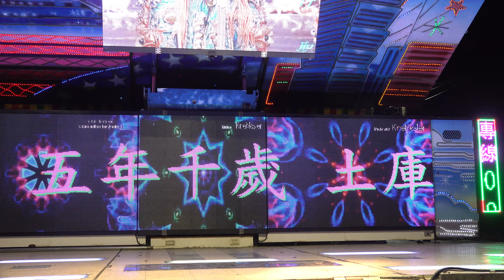興安宮敬神晚會rorreorb 21